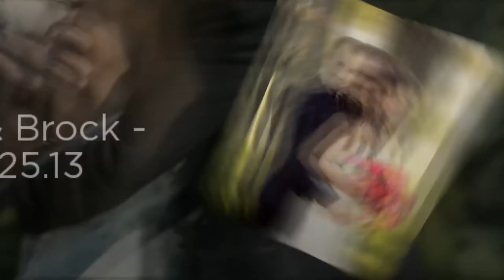Lenape Heights Golf Resort Wedding Photos - Erica and Brock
| Sample photos from recent wedding reception at Lenape Heights Golf Resort in Ford City PA by Greensburg Wedding Photographers FineLine Weddings.